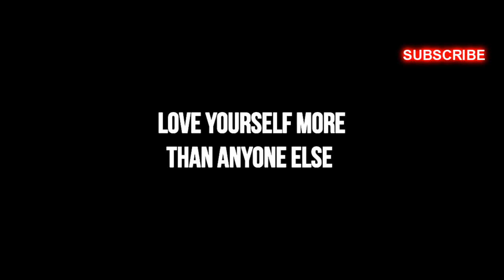SELF LOVE ] BE INSPIRE IN EVERYDAY ] MOTIVATIONAL VIDEO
LOVE YOUR SELF FIRST.

SOURCE:

Some material uploaded in this video is used under a collaborative agreement.

 Keywords: motivation inspiration success inspirational video successful life grind work hard discipline never give up morning daily motivation motivational video dream courage habit sel-development pain change believe trust invest failure effort focus champion self-love self-confidence

Maeda Takayo